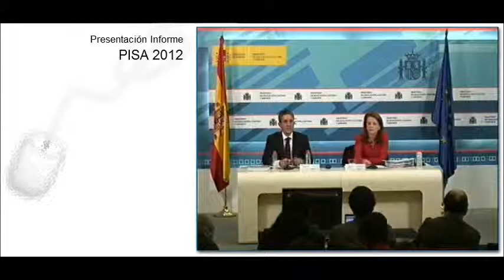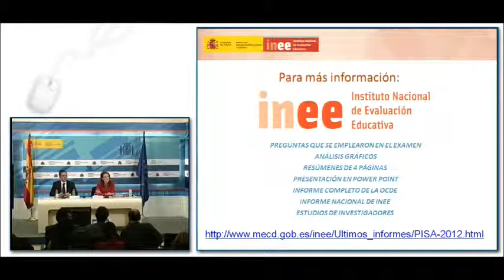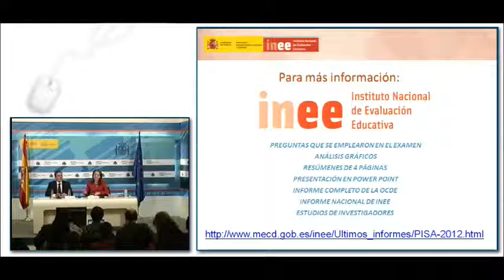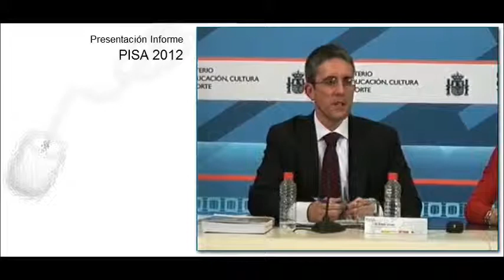INEE MECD. (8) Presentación de los resultados PISA 2012: Informe Español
La Secretaría de Estado de Educación, Monserrat Gomendio, y el analista principal de la OCDE, Pablo Zoido, presentan los resultados de España en el Informe PISA 2012. En esta exposición, recogen las puntuaciones de España en matemáticas, ciencias y lectura realizando un análisis comparativo con otros países de la OCDE y de la UE. También se expone una evolución de los resultados, así como la influencia de determinados factores en el rendimiento educativo de los alumnos en las tres competencias señaladas.